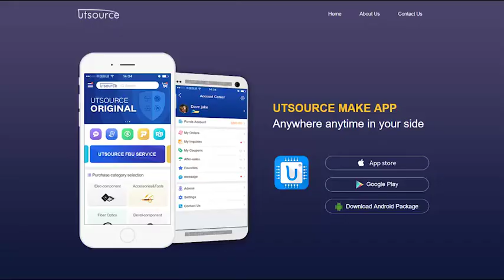TT105N12LOF Module, Utsource